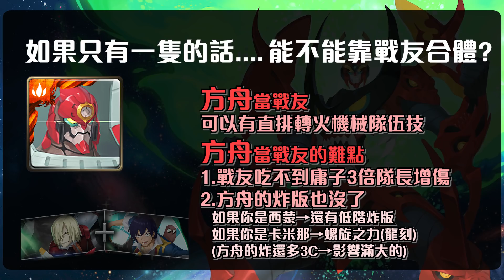【神魔之塔】西蒙一隻怎麼辦？可以小西蒙靠戰友合體嗎！方舟隊伍技轉火竟然還有？